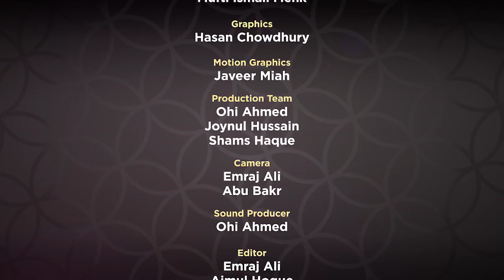Episode 11 Supplications | Ramadan Series 2018 | Mufti Menk